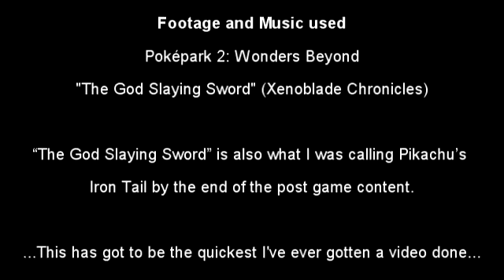Pokepark 2: Wonders Beyond Review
Will the second visit to Pokepark be better?